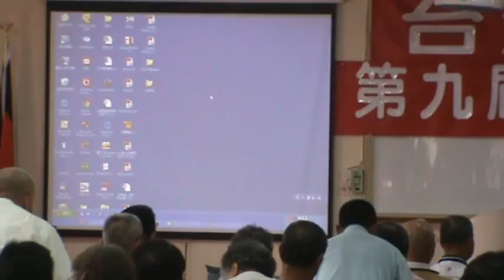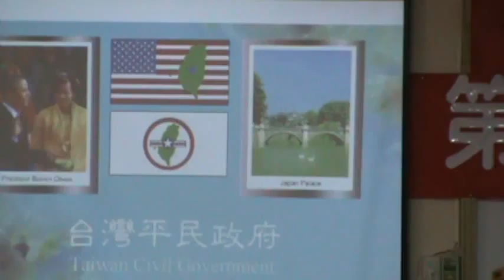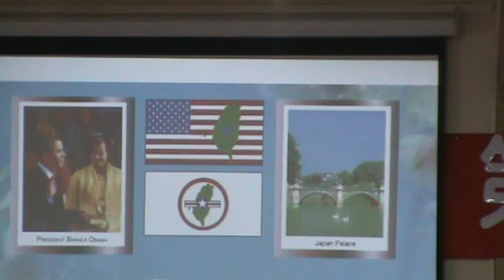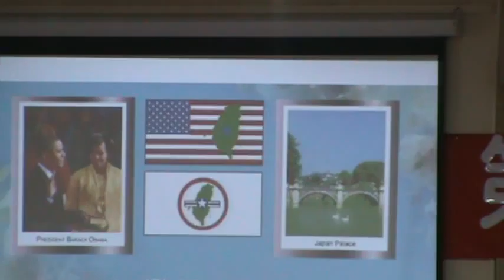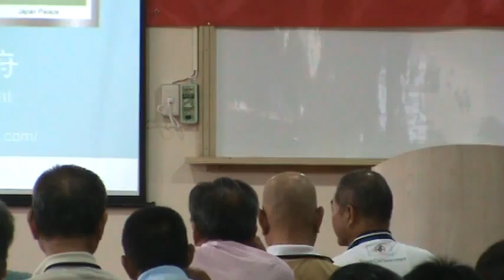第九屆法理建國學院8